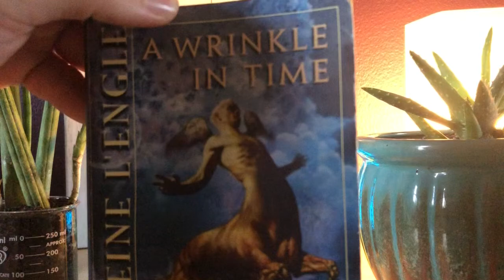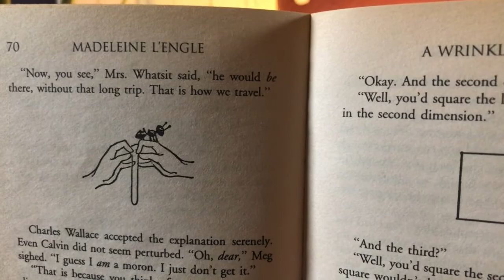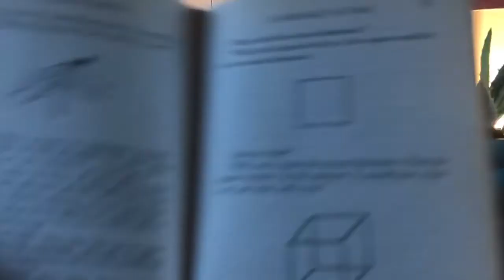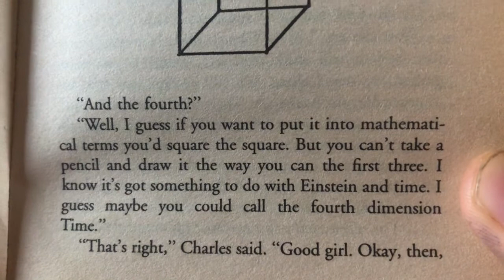Wrinkle in time Chapter 5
Tesseract